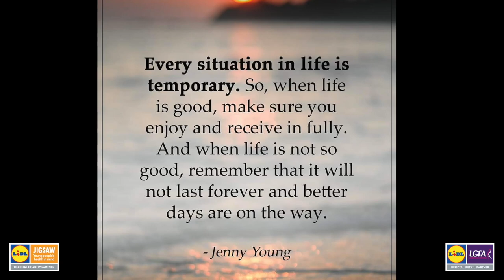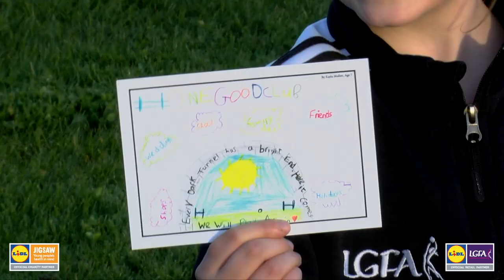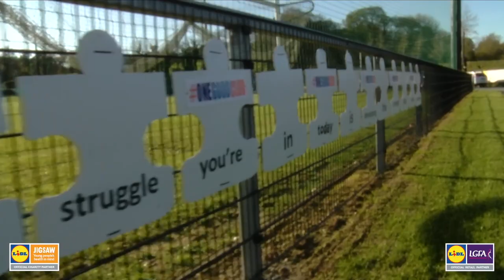Lidl One Good Club 2021 - Magheracloone, Monaghan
Lidl’s One Good Club™ is a five-step youth mental health awareness programme for local clubs, developed in partnership with the Ladies Gaelic Football Association (LGFA) and Jigsaw, the National Centre for Youth Mental Health.